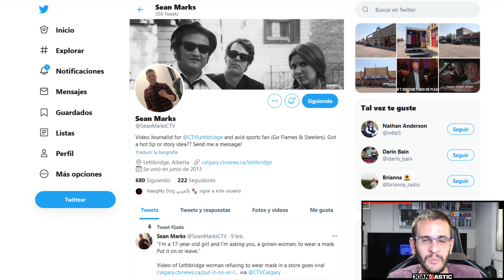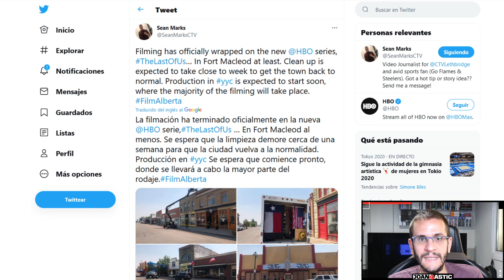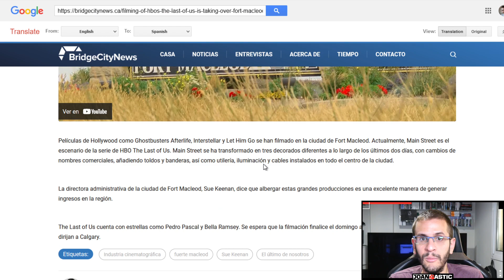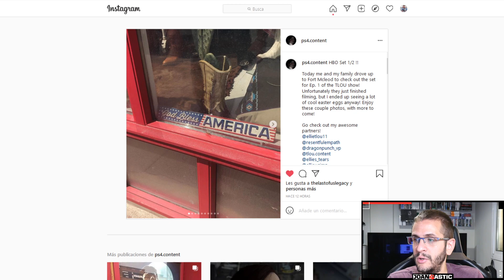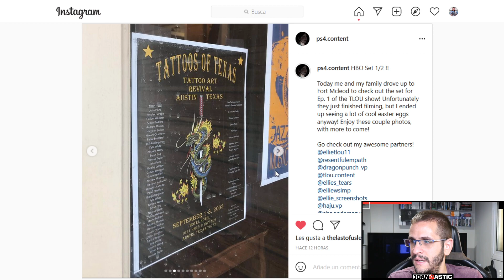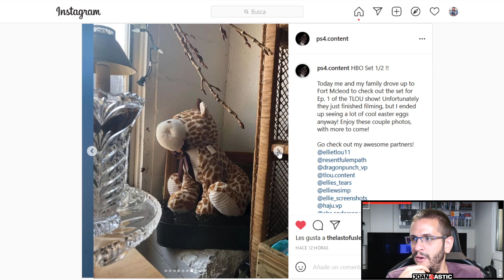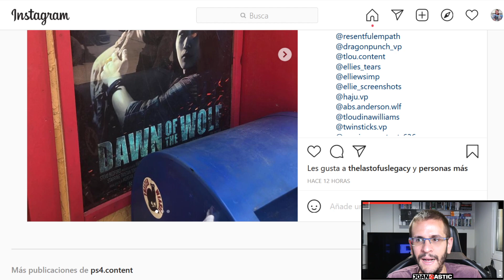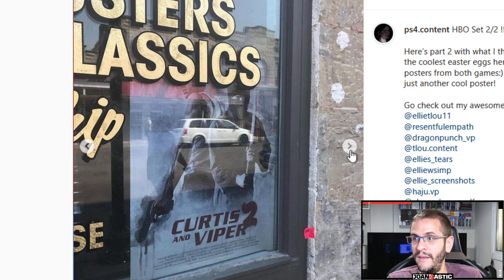Adiós FORT MACLEOD y más EASTER EGGS de la serie de The Last of Us al videojuego | TLOU HBO 017